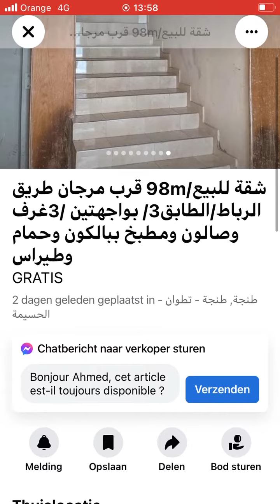House for sale Tanger #237, Huis te koop Tanger, Maison à vendre